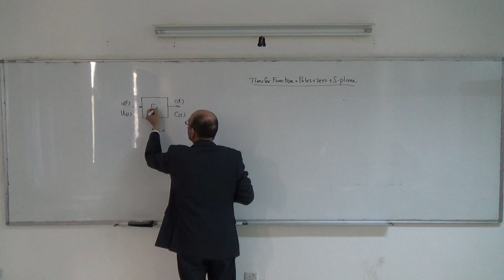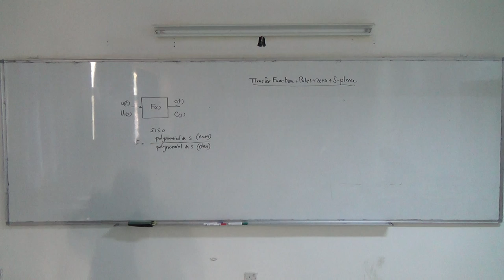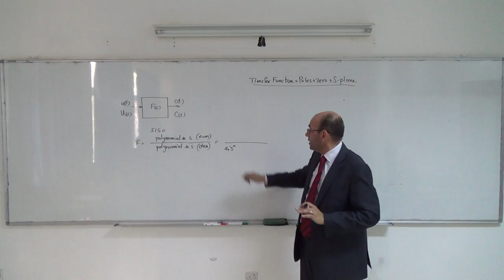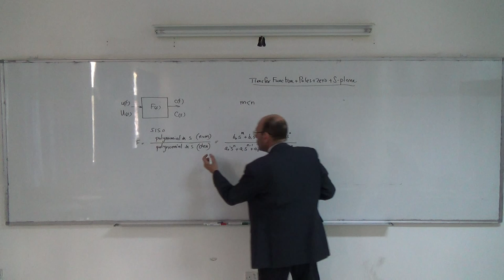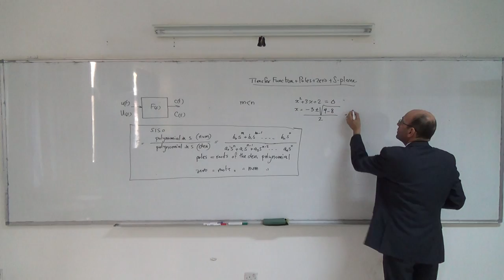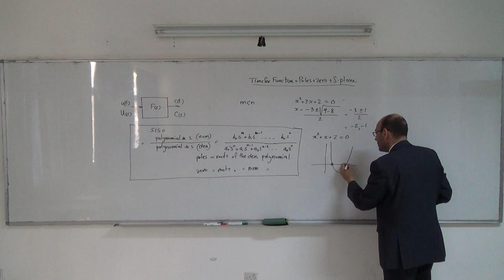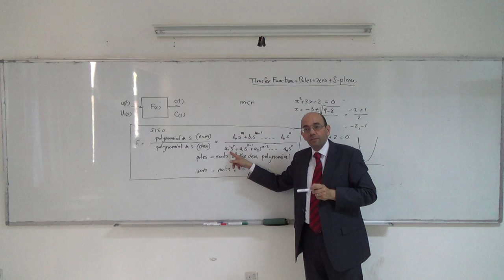Classical Control I: The poles and zeros of a transfer function, 11/3/2014